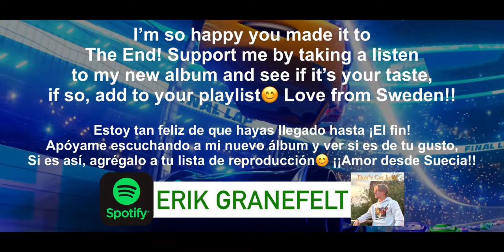Cars 3 Music Video 🎶 (Erik Granefelt - A Ray of Sunshine) [4K]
Add it to your playlist and I would be very thankful!

• Erik Granefelt - A Ray of Sunshine

• Movie: Cars 3

@ Erik Granefelt
From my new album (Don’t Get Lost, Released September 7th 2023

Rayo Mcqueen
Rayo Mcqueen Music Video
Jackson Storm VS Rayo Mcqueen